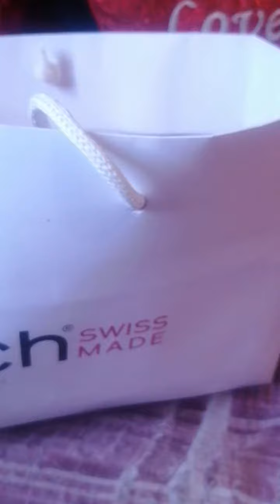Surprise gift#gift by my company#gilda fisco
Nakunsensya company ko hahaha bigla bigay gift haha